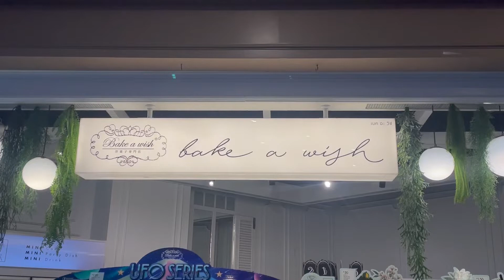VLOG | 09.09.2021 ฉลองวันเกิดให้เราเองง🎉🎂✨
🎉ตอนนี้มีซับCC ภาษาไทยเเล้วน้าา กดดูได้เลยงับบบ🎉

IG : maosen_lainaa ( For Work )